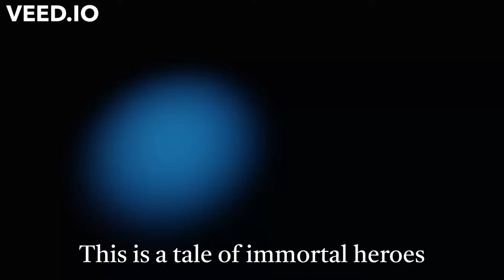Crownfall (Unofficial trailer)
TV Anime "Fate/Apocrypha" OP Theme
Artist: EGOIST

➝Artist: EGOIST / Eiyuu: Unmei no UtaFate/Apocrypha Opening Full Song『EGOIST - Eiyuu Unmei no Uta』English Subtitles
Artist: EGOIST

➝Artist: EGOIST / Eiyuu: Unmei no Uta

Anime: Fate/Apocrypha
Artist: EGOIST
Song: Eiyuu Unmei no Uta